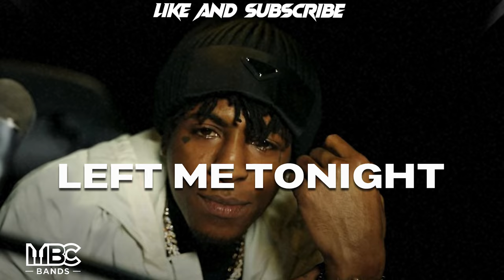[FREE FOR PROFIT] NBA Youngboy Type Beat 2024 - "Left Me Tonight"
This beat is Free up to 1000 streams anything past that you MUST PURCHASE A LEASE !!

BPM: 106
Prod By (MbcBands x @_zionbeats x @nemebtz)

Instagram 👉   / mbcbands
Tik Tok 👉   / mbcbands